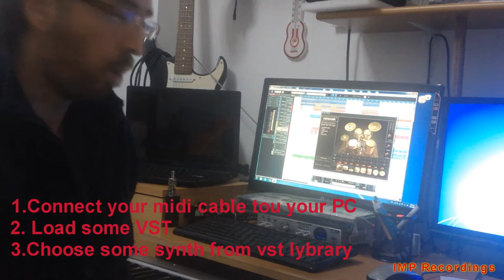HOW TO CONNECT A MIDI KEYBOARD TO YOUR COMPUTER part 3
In this video i will show you how to connect any Midi Keyboard to your Computer.It is very simple just plug and play.This is the part 3 of HOW TO CONNECT A MIDI KEYBOARD TO YOUR COMPUTER videos.
IOANNIDIS ANDREAS ORIGINAL MUSIC
You can download for free my first album with 12 songs-Simplicity
IMP - copyrated 2017